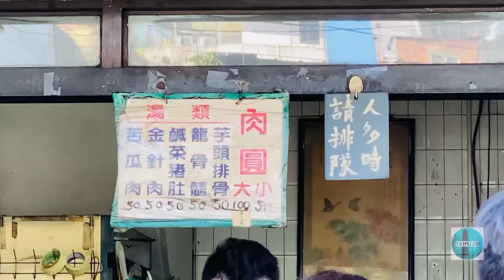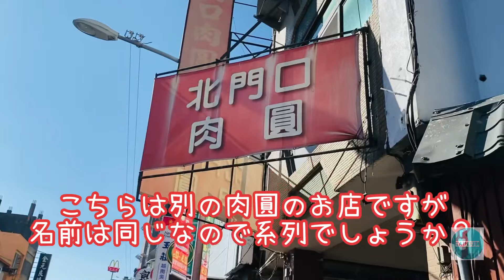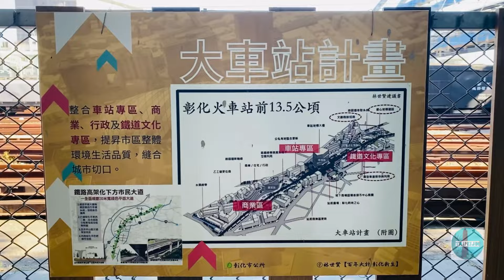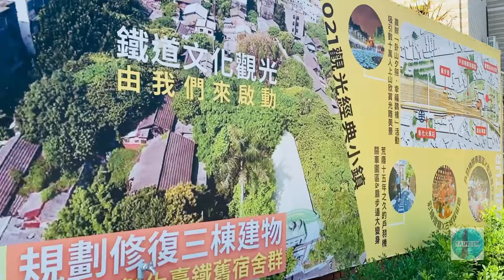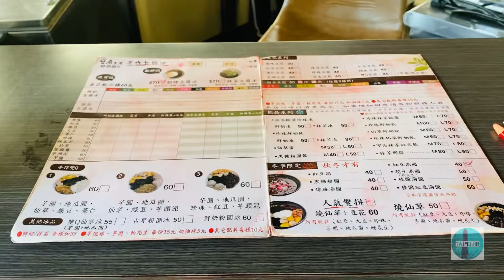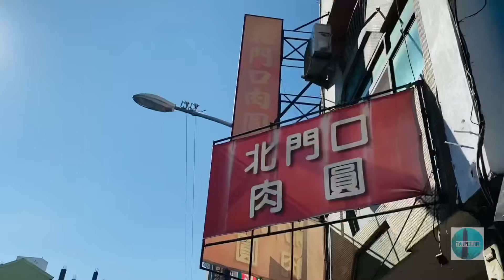彰化美食のカリカリ肉圓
ニーハオ! 台北人/taipeijinです。

台湾の中部、彰化エリアのグルメと駅付近の観光情報です。

イートインしたお店
[北門口脆皮肉圓民生 北門口肉圓(民生店)]
住所:500彰化縣彰化市民生路315號

テイクアウトしたお店
[北門口肉圓]
住所:500彰化縣彰化市中正路一段494號

[豆腐先生冰品店]
住所:500彰化縣彰化市中正路一段489號

[台湾チャレンジ]のチャンネルでは台湾在住20年越えの「台北人」がレアな台湾情報をお届けしています。
台湾の観光やグルメなど、あなたの知らない台湾情報もあります。

音楽クラシック

魔王魂

日本のメディアで私のYouTubeが紹介されました。

[taipeijin‘s STORES]
台湾のレアなものを集めた台北人のストア始めました。
台湾のものを日本にお送りしています。

［台北人のSNS］
台湾チャレンジブログ